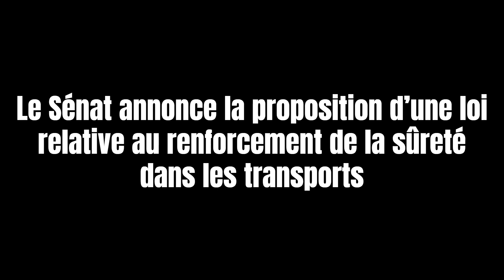La Minute Info 06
Sommaire :
- Le Sénat annonce la proposition d’une loi relative au renforcement de la sûreté dans les transports
- My Keeper lance sa nouvelle solution de sécurité

Réalisé par Baptiste Vinas

Directeur de la publication : Michaël Lejard
Chef d’édition : Eric de Riedmatten
Éditeur : Agora Médias, une activité d'Agora Managers Groupe